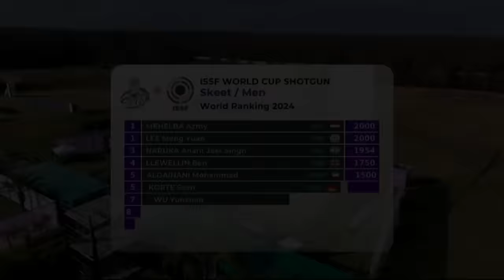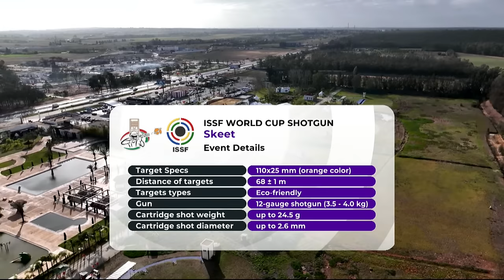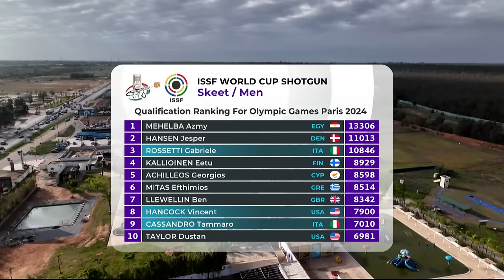Skeet Men Final - Rabat (MAR) - ISSF WORLD CUP SHOTGUN 2024